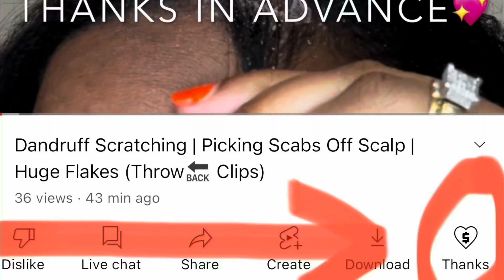ASMR Dandruff Scratching ~ Tiny Jumping Flakes & Scabs???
Dandruff Scratching ~ Compilation